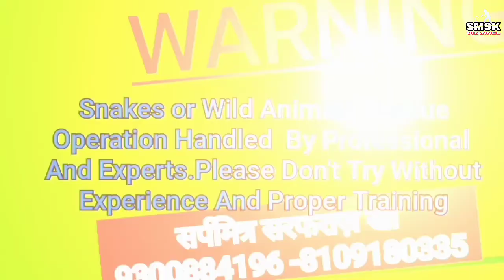SMSM222 ,आसमानी बिजली गिरती हैं इस जीव पर ? जाने सच्चाई इस वीडियो मैं। monitor lizard Rescue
आसमानी बिजली गिरती हैं इस जीव पर ? जाने सच्चाई इस वीडियो मैं। monitor lizard Rescue

दुनियां में पाई जाने वाली विभिन्न साँपों की प्रजातियों में केवल 7 फीसदी प्रजाति ही ऐसी होती हैं। जिसे ज़हरीला माना जाता हैं। वही बहुत से लोग ज़हरीले और विषैले साँपों के बीच भृमित होते हैं।
इन सब बातों को ध्यान में रख कर साँपो से जुड़ी सारी जानकारी जैसे पहचान के लिये और किसी को काट ले तो कैसे किसी की जान बचाए।
इन सब के लिए हमारे YouTube Channel

🙏🙏धन्यवाद🙏🏻🙏🏻